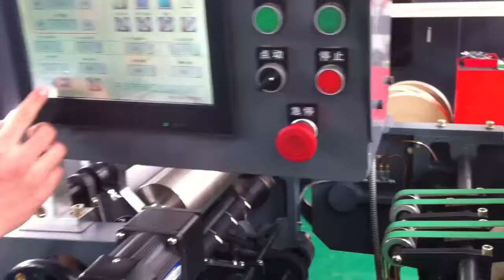Nanjiang WFD-430 Fully Automatic Roll Fed Paper Bag with Twisted & Flat Handle Machine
John Deng
JIANGSU NANJIANG MACHINERY CO.,LTD

This is special machine for the production of shopping bags (block bottom bags) with twisted rope handle or flat belt handle made of paper. The material can be paper roll or printed paper roll. Whole machine is controlled by computer central control system with touch screen and servo motor for cut-off length control.

It can produce variable sizes paper bag and paste paper handle inline for completely paper bags without any manual process. The machine automatic paper fed from roll, tube forming, cut-off, bottom forming, bottom glue, bag forming and final bag output. All steps are completed in-line; This machine is an idea equipment for Twisted & Flat handle square bottom paper bags.
Machine Model WFD-430
Paper Roll Width 630-1250mm
Paper Bag Width
（if without handle） 220-450 mm
(160-450 mm)
Paper Tube Length
（if without handle） 270-520mm
(270-600 mm)
Bag Bottom Width 80-170 mm(can extend to 200mm)
Paper Thickness
（if without handle） 80-150gsm
(70-150 gsm)
Max. Roll material diameter ￠1200 mm
Material Core Diameter ￠76mm(3″)
Length of twisted rope (customizable) 300-400 mm
(Diameter of Twisted Rope) 4-6 mm
Size of Flat Belt 15 mm
Die Cut Size (customizable) 80mm
Handle Patch Length 190 mm
Handle Patch Width 40-50 mm
Handle patch Roll Diameter ￠1000 mm
Paper Patch Roll Width 70-100 mm
Paper GSM for Handle patch 110-250gsm
Speed 60-110Bags/min.
Machine Dimension (L*W*H) 16000 x 6500 x 2600 mm

Best Regards
John Deng